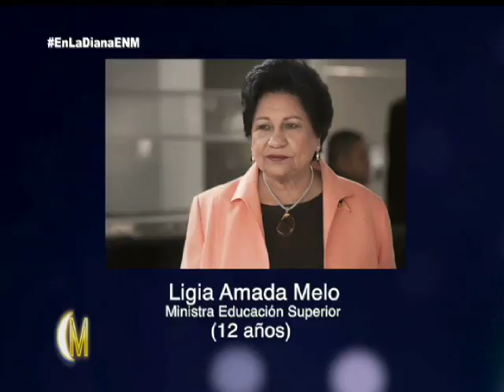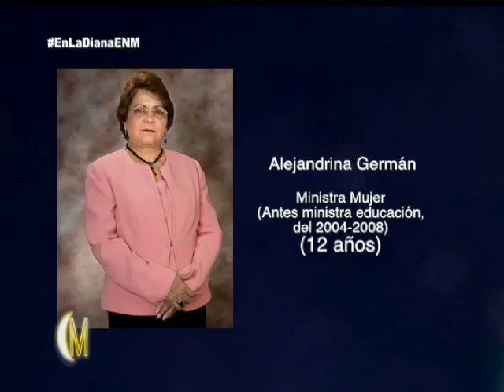Los funcionarios con más tiempo en el gobierno - Esta Noche Mariasela